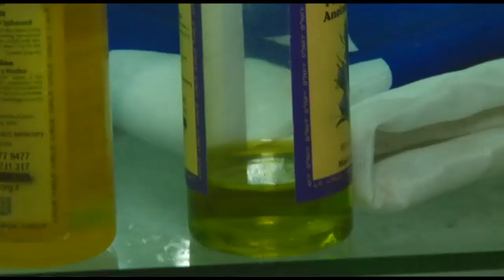Omusumba yeyamye okufunira bankuba kyyeyo emirimu kubwerere. Beyakatwalako bali bulungi.